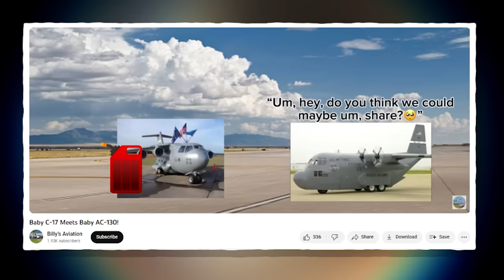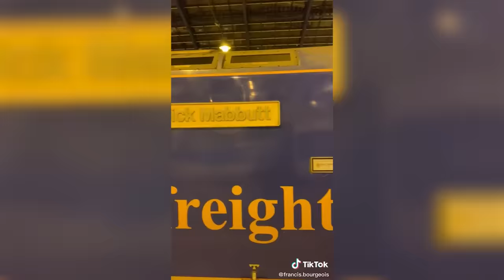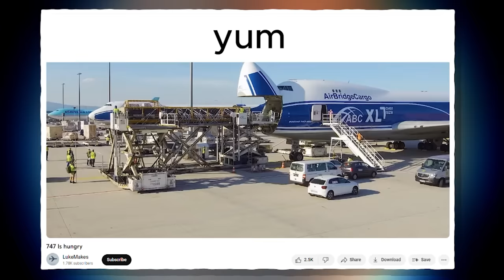Why Are These Planes Hungry?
IM HUNGRY

Dank Lollies
FreeGamer
richtofen